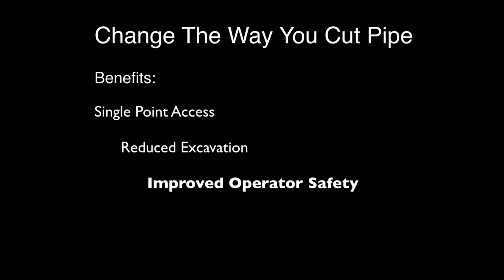Is Your Chop Saw Obsolete?.... You Need PowerGrit®